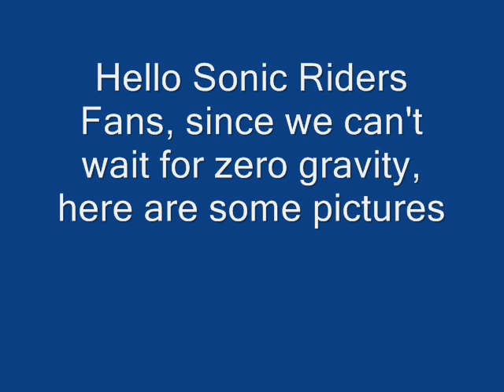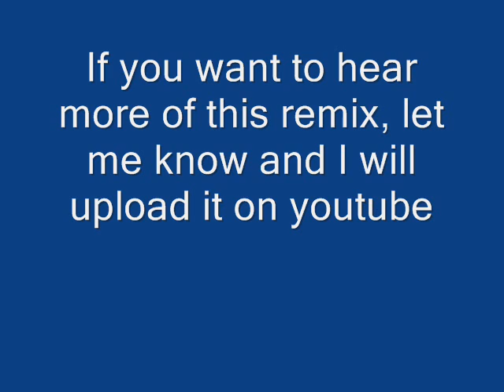Sonic Riders Zero Gravity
well since everybody can't wait for the game why not show some pictures? enjoy

Sonic the Hedgehog and related characters and indica are copyrighted 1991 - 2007 (e.g. present) SEGA, Sonic Team.